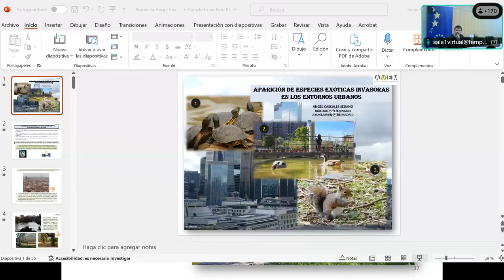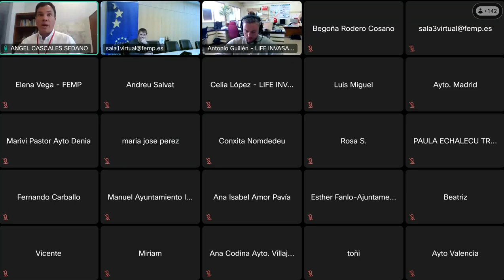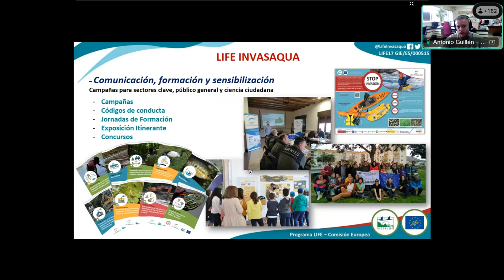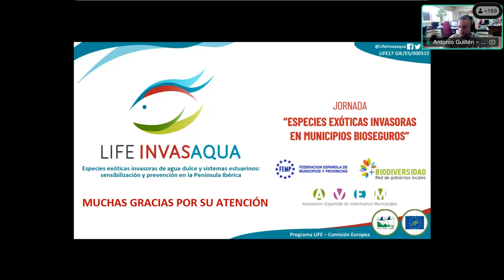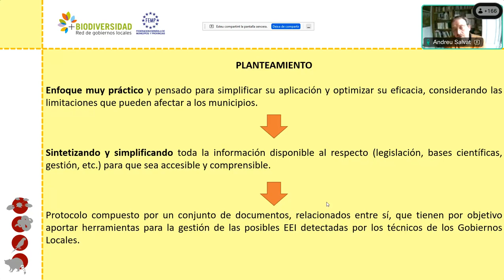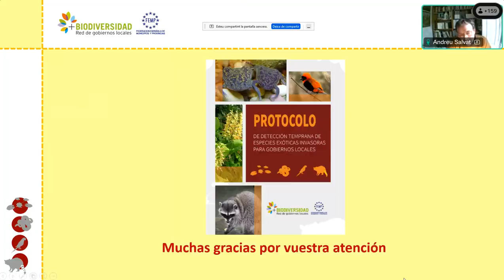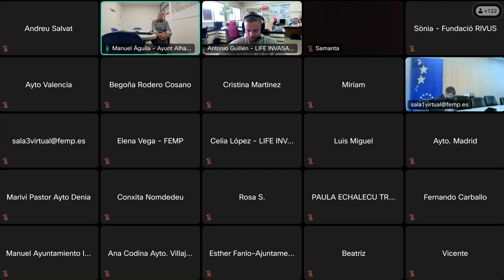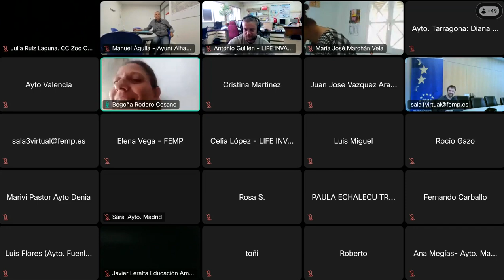Jornada "Especies Exóticas Invasoras en Municipios Bioseguros"